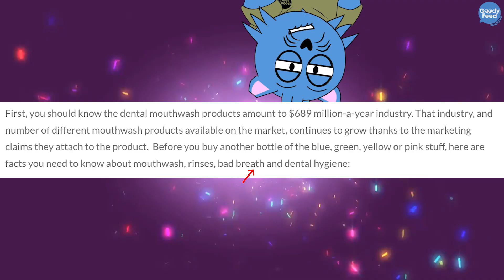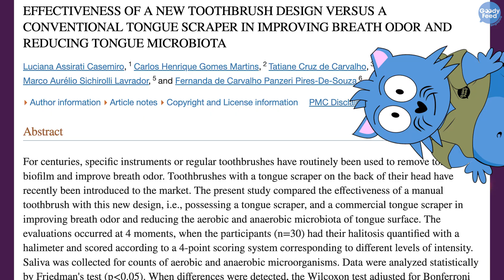The Real Reason Why You Have Bad Breath (Halitosis)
Bad breath is primarily caused by bacterial waste products rather than bacteria themselves. The bacteria in the mouth produce byproducts as they feed and metabolize, and these waste products are what create the unpleasant odor. The tongue acts like a carpet that traps these bacterial byproducts, unlike teeth which have smoother surfaces. This is why bad breath persists even after brushing teeth, as the source of the odor remains trapped on the tongue's textured surface.

Using mouthwash can actually worsen bad breath problems over time. While mouthwash kills bacteria and provides temporary fresh breath, it eliminates both harmful and beneficial bacteria indiscriminately. Since bacteria are omnipresent and will quickly repopulate the mouth, killing all bacteria disrupts the natural balance and can make the problem worse. Additionally, the fresh sensation from mouthwash only lasts a few minutes, making it an ineffective long-term solution.

The body's natural defense against bad breath is saliva, which is more effective than mouthwash because it has evolved to selectively manage bacteria rather than killing all of them. Bad breath is particularly noticeable upon waking because saliva production decreases during sleep, allowing bacteria to proliferate and produce more waste products. As saliva production returns to normal levels throughout the day, the mouth naturally becomes fresher even without brushing or eating.

The most effective solution for bad breath is physical removal of bacterial waste through tongue scraping. This can be done with a dedicated tongue scraper, the textured back of a toothbrush (which many modern toothbrushes include), or even a spoon in emergency situations. Regular tongue scraping removes the trapped bacterial byproducts that cause odor. Research shows that using a toothbrush back is about 30% less effective than a proper tongue scraper, but it still provides significant improvement in oral hygiene through physical cleaning action.